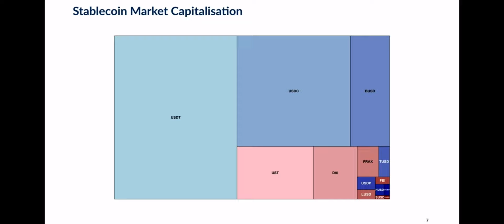BIS mentions tethers reserve issues